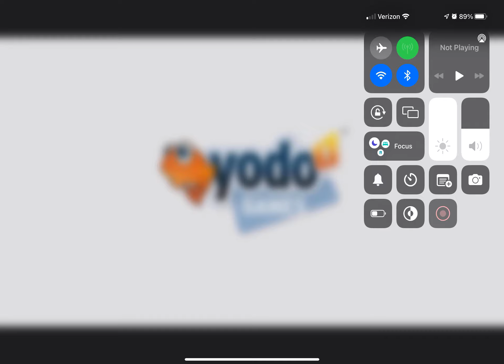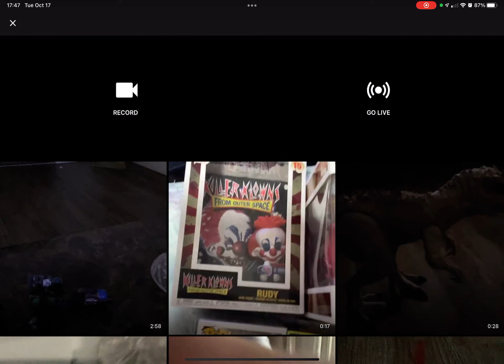￼ how to￼ beat￼ level 14 in￼￼￼￼ Animal￼￼ revolt battle￼ simulator